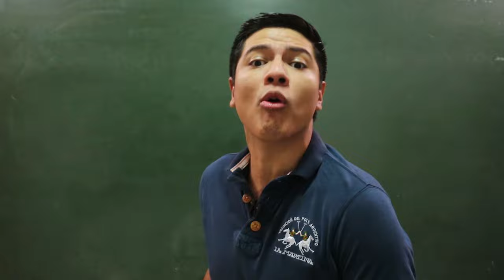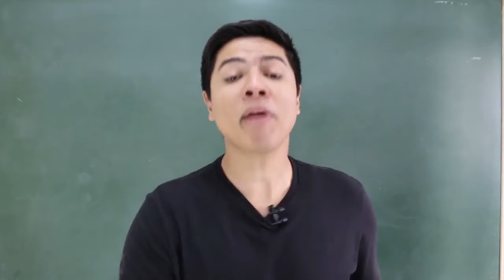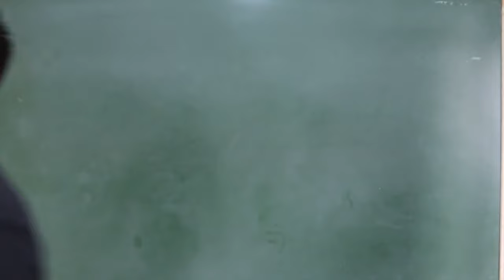CONTROLE BIOLÓGICO - DICA ENEM BIOLOGIA #28 - Prof. Kennedy Ramos